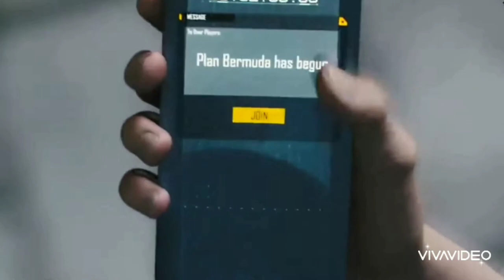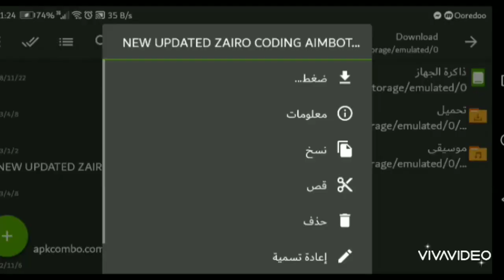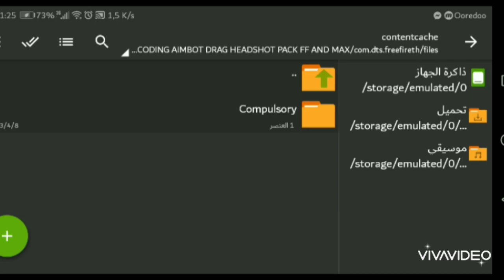أفضل سكريبت هيدشوت فري فاير 🎯 سيكون اقوى سكريبت config file free fire aimbot 🔥🔥😨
اقوى سكريبت هيدشوت فري فاير 🤯 سيكون اقوى سكريبت config file free fire aimbot 🔥🔥😨

اقوى سكريبت هيدشوت فري فاير
جرب ولا تندم
سكريبت بدون باند ✔️

هذا اقوى سكريبت هيدشوت فري فاير

رابط السكريبت مباشر

رابط التكتوك

كلمت السر فالفيديو

سكريبت بدون باند

Auto headshot config file free fire aimbot
+ aimlock Headshot config file free fire maxاقوى سكريبت هيدشوت فري فاير 🤯 سيكون اقوى سكريبت config file free fire aimbot 🔥🔥😨

 كلمات مفتاحية / Keywords
@WHITE444 YT
@RUOK FF
@JACK FF
@SWISS FF
@BIGBOSS FF
@VOLI FF
@ZiGZAG FF
@BIGBOSS TV
@HAMZA MINE
@دافنشي - DaVinci
@Dragunov YT
@Oussama Ramdi
@Ms Rainbow
@Ali Omar
@PRIYO YT